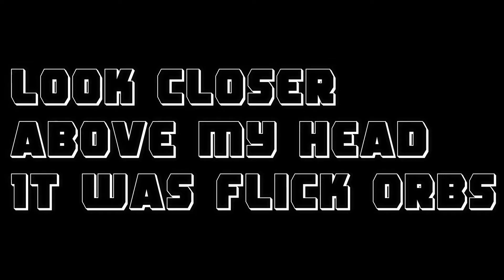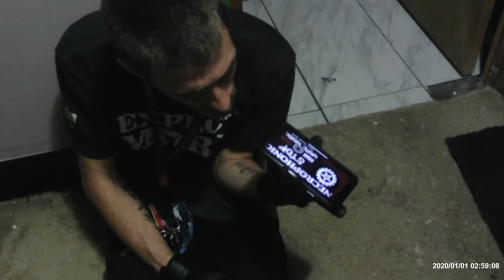NIGHT VISION COULD BE DARK !! 4 PEOPLE DIED IN THIS HOUSE !!!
Thank yall support us i hope yall enjoy this video